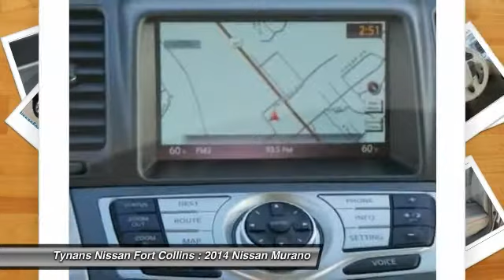2014 Nissan Murano Fort Collins CO 240825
Don't miss this 2014 Nissan Murano. It's equipped with Automatic transmission and features a BRONZE exterior. With 12 miles, You'll want to take this car home. Make a great choice today.